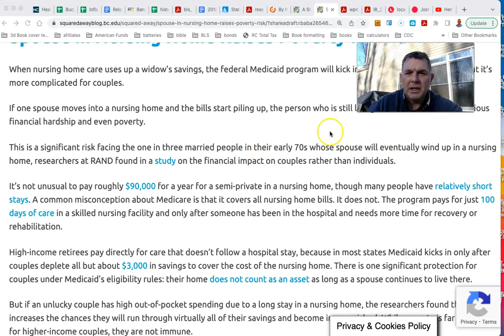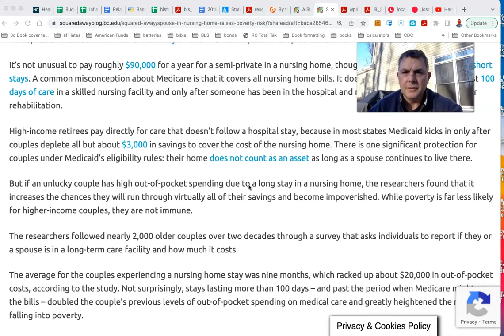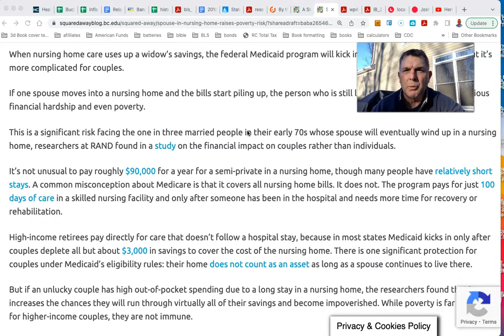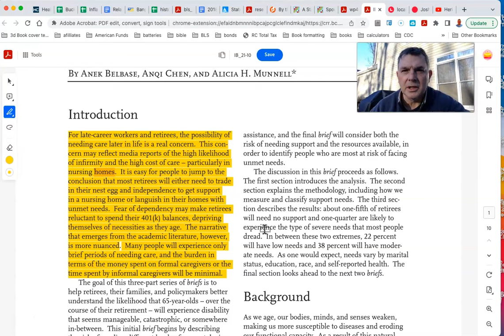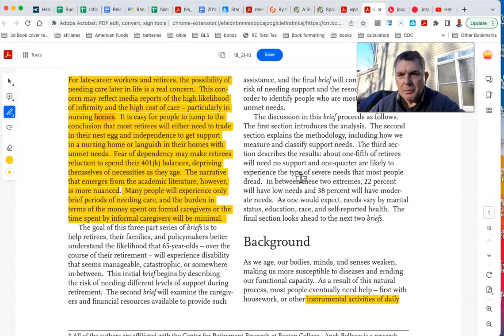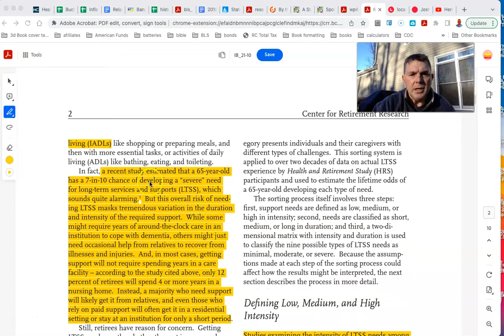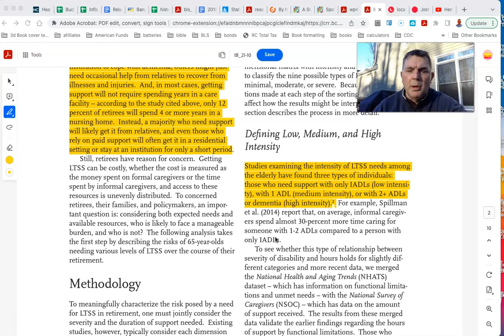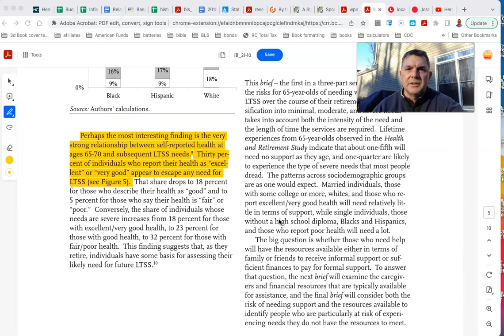BREAKING NEWS! New Research Shows Spouse in Nursing Home Raises Poverty Risk (Repost)